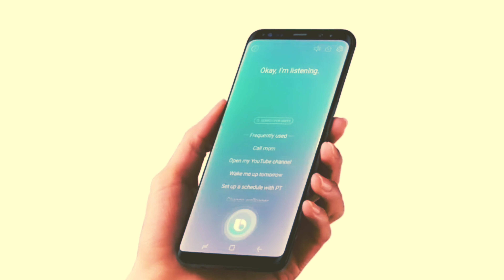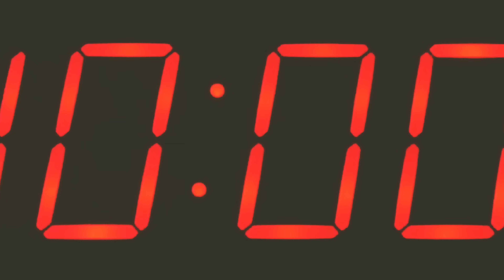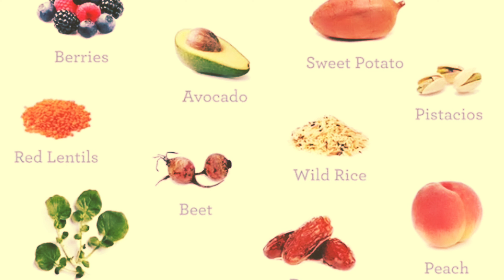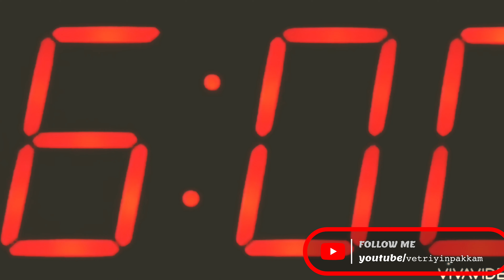7+ 𝐓𝐢𝐩𝐬 𝐅𝐨𝐫 𝐇𝐞𝐚𝐥𝐭𝐡𝐲 𝐋𝐢𝐟𝐞 𝐒𝐭𝐲𝐥𝐞 | 𝐇𝐞𝐚𝐥𝐭𝐡𝐲 𝐇𝐚𝐛𝐢𝐭𝐬 𝐅𝐨𝐫 𝐋𝐢𝐟𝐞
.good habits for life
healthy habits for living
good habits for healthy life
healthy habits
healthy lifestyle
good habits in tamil
healthy eating habits
good habits
10 healthy habits for life
12 healthy habits for life
healthy habits 4 life
5 healthy habits for a long life
5 habits for healthy life
51 healthy habits for a better life
5 good habits for life
5 healthy habits to improve lifestyle
5 habits for a healthy lifestyle
7 healthy habits for a healthy life
7 good habits in life
7 habits for a long healthy life